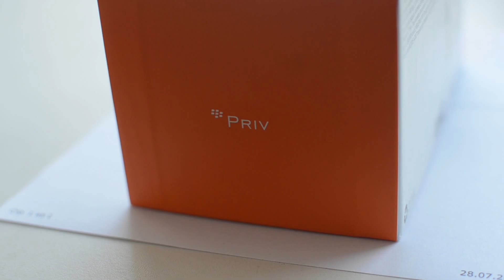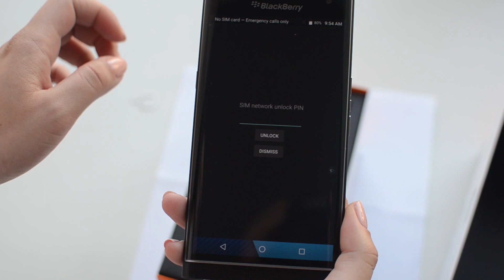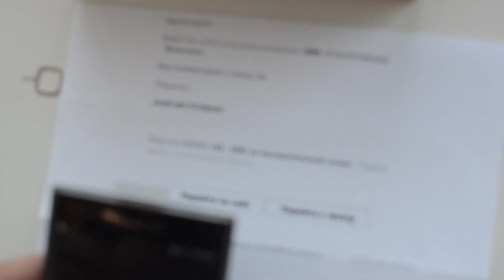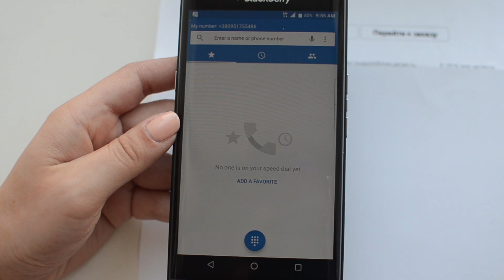Разблокировка BlackBerry Priv unlock кодом через IMEI Server.ru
На видео процесс разблокировки смартфона BlackBerry Priv от оператора с помощью unlock кода. Код индивидуальный и заказывается по IMEI телефона, например на сайте

эта модель уже на ОС Android :)

Если есть вопросы задавайте.